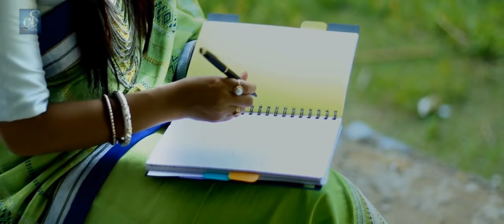Tui mor Full Song 2018 || Official Chakma Music Video || Full HD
Credits
Song : Tui Mor
Lyrics : Dual Chakma
Singers : Dual Chakma (Female) & Milton Debbarma (Male)
Actor : Tarun Chakma
Actress : Mimo Chakma
Music Director : Milton Debbarma
Make Up ; Soma Debbarma
Drone : Dhenu Debbarma
Director : Sarat Reang
Asst. Director : Milton Chakma
Creative Director : Hrishie Raj
Production Manager : Prakash Chakma
Producer : Dual Chakma